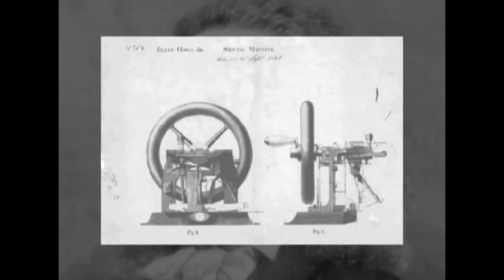Today in History for September 10th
Highlights of this day in history: Hungary lets East German refugees leave for West Germany; Louisiana U.S. Senator Huey Long fatally shot; Elias Howe gets sewing machine patent; 'Gunsmoke' premieres; Singer Jose Feliciano born. (Sept. 10)